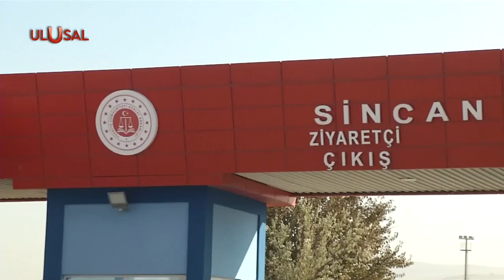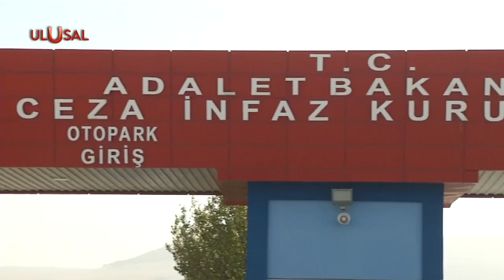Terör hükümlüsü Demirtaş mahkemeyi tehdit etti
6-8 Ekim terör davasında konuşan eski HDP Eş Genel Başkanı Selahattin Demirtaş, mahkeme heyetini tehdit etti. 2023'te yapılacak seçimleri işaret eden Demirtaş, “Seçime kadar beraber devam ederiz. Kaybederseniz yer değiştiririz” dedi.